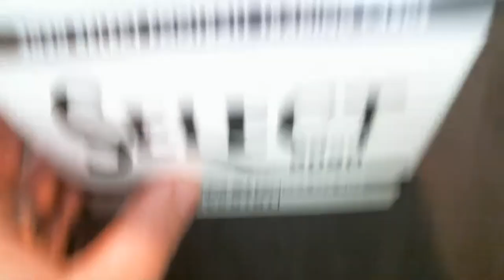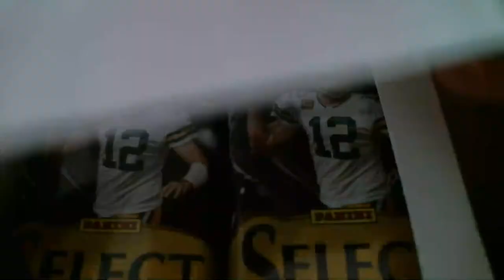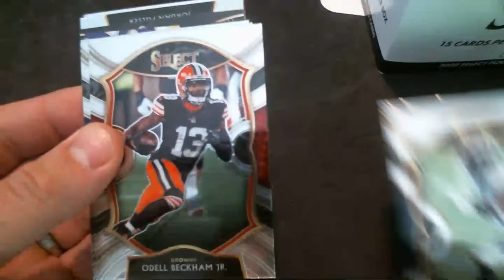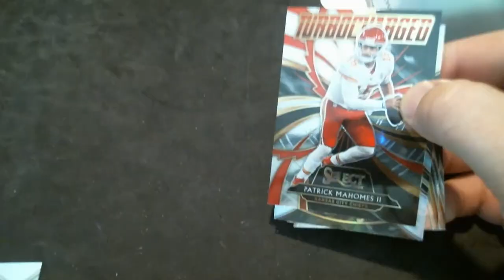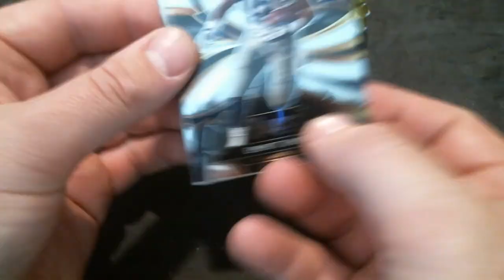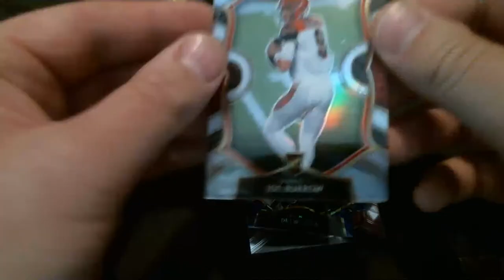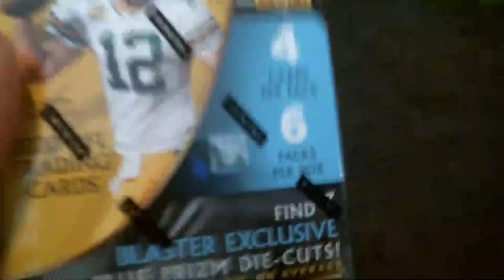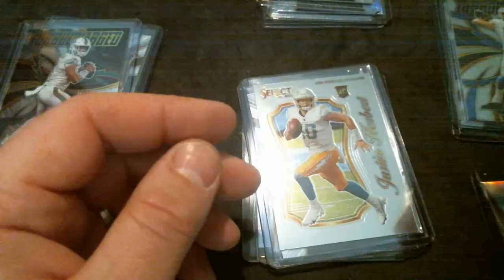20 Blaster/Cello BOX PANINI SELECT 2020 NFL Football LIVE BREAK # 19 PYT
Welcome to Mafia17Breaks!

Included in this break:
8 Panini Select blaster boxes (blue prizms)
12 Panini Select cello packs

Break Guidelines:
-All multiplayer cards will be settled with dice roll.
-Players will be awarded to the team name listed on the card.
-Points inserts will be awarded via randomizer on random.org.
-Please keep comments cordial.  No vulgar language.

As always, PLEASE give your feedback!  Tell us what we can improve, tell us what type of card combinations you would like to see, etc.

Good luck!!!